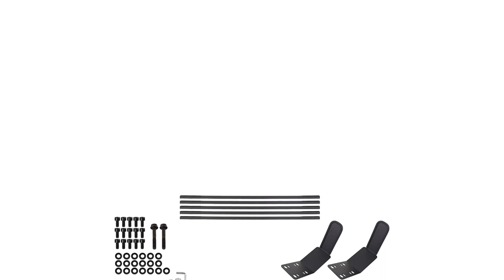Cargo Area Enclosure Deluxe Ford Bronco 2021+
Do you feel unsafe when you go camping and put camping supplies in the trunk? Please pay attention to this product.

The Ford Bronco has a common problem with the Jeep Wrangler, When the hard top / soft top is off it allows people access to any valuables you may carry in the rear cargo area.

Ship from US warehouse

if you need more product ,please check from:Xomzema

Brand store